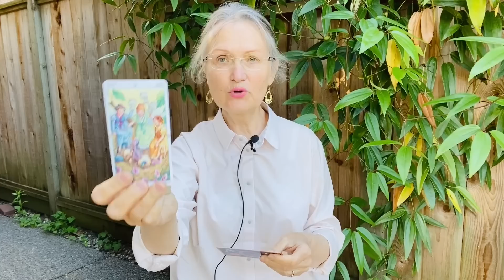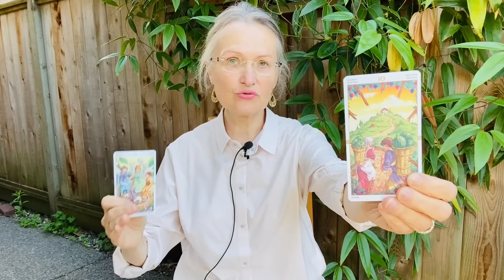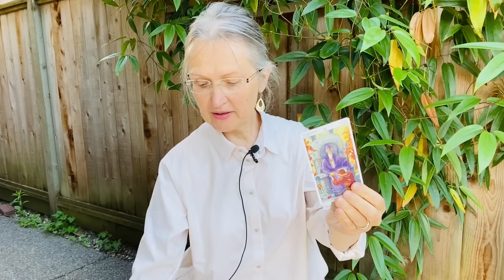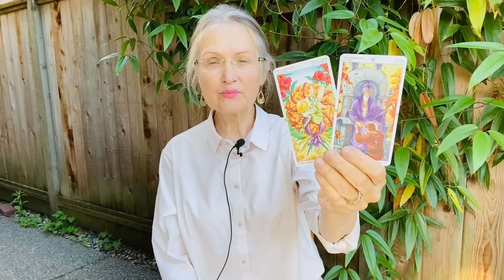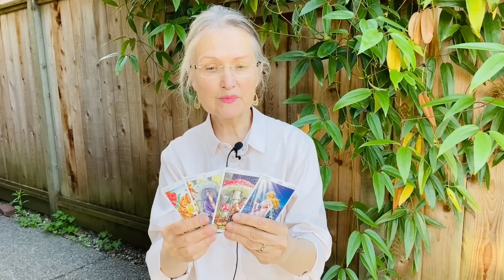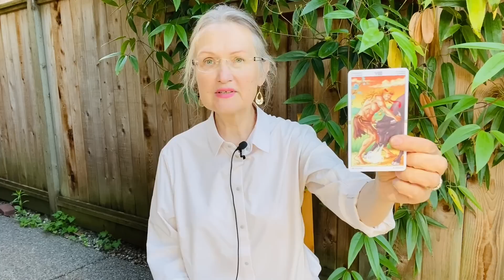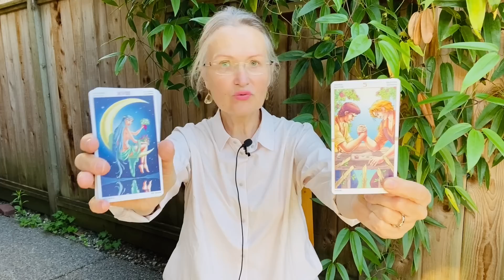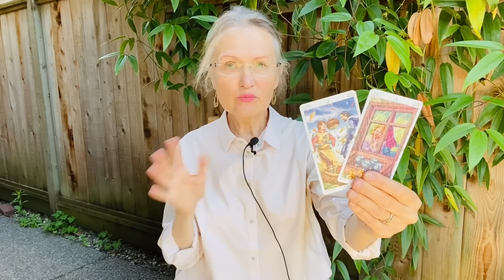Точный День и Час Когда Изменится Ваша Судьба? Колена Таро из Канады